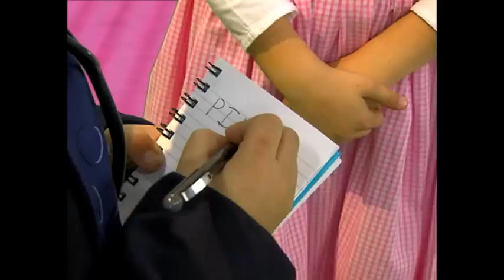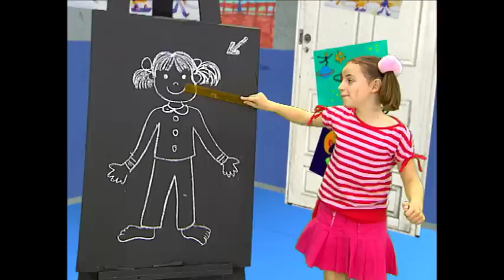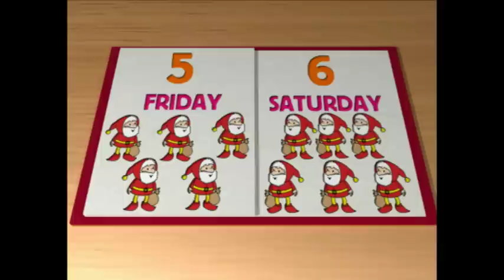Nursery Rhymes & Baby Songs Compilation by Baby Walrus